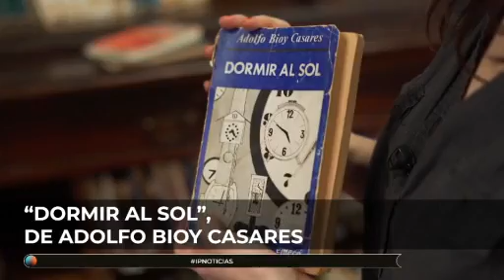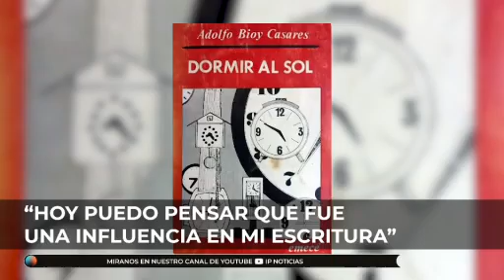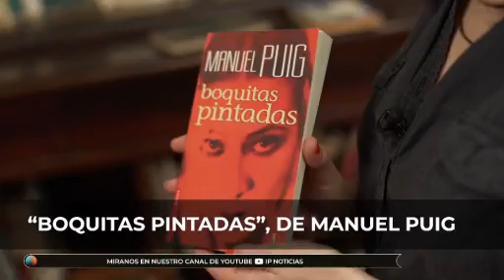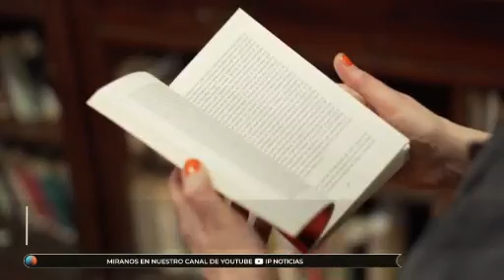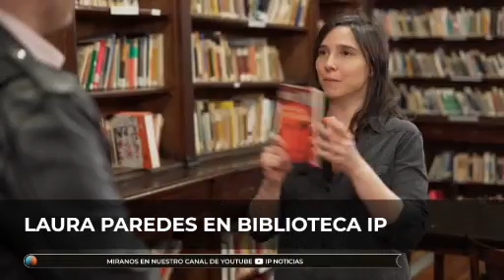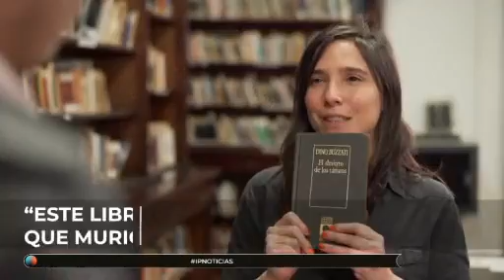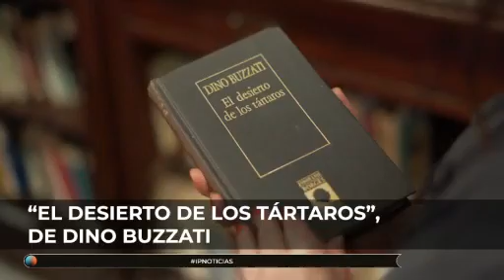Lectores: Puig, Bioy Casares y Dino Buzzati, por Laura Paredes, en Biblioteca iP